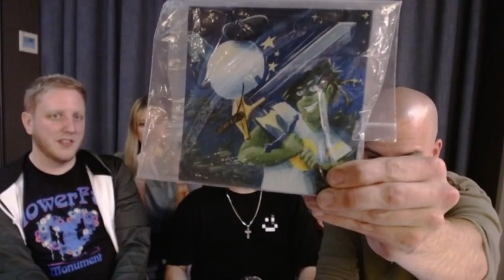REAL LIFE QSMP REUNION (July 9 2023)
Check out Quackity!